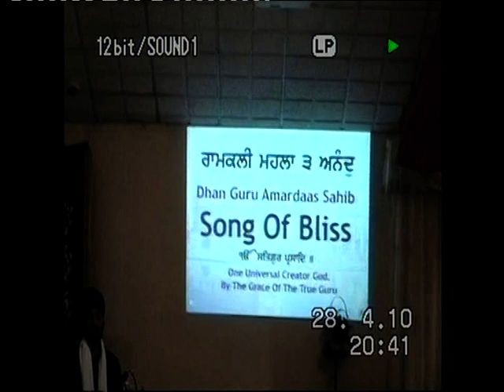Bhai Ranjit Singh Dhadrianwale | South Shields UK | 28/04/10